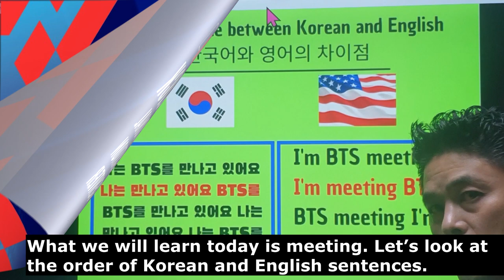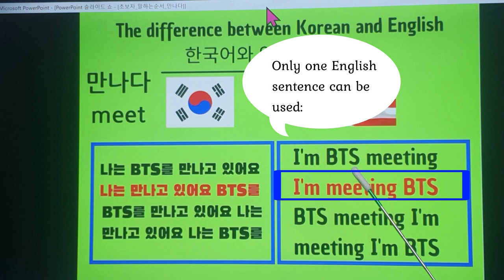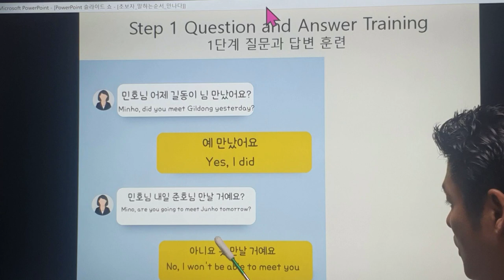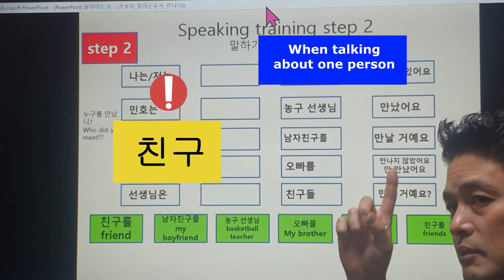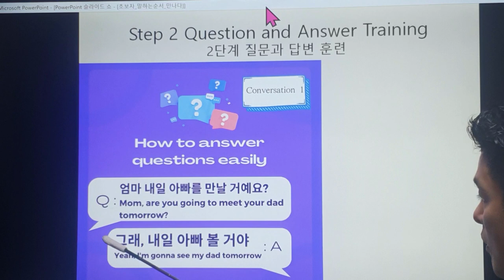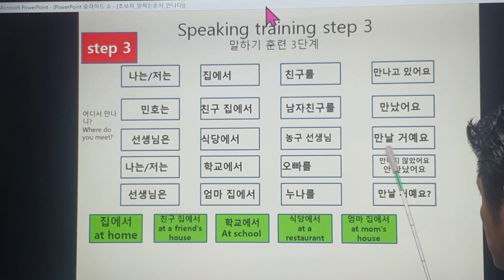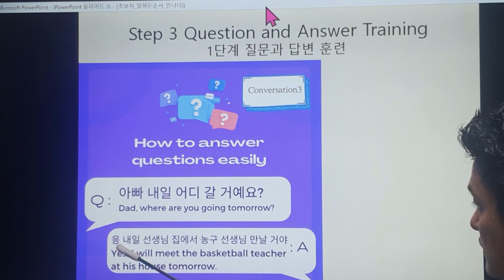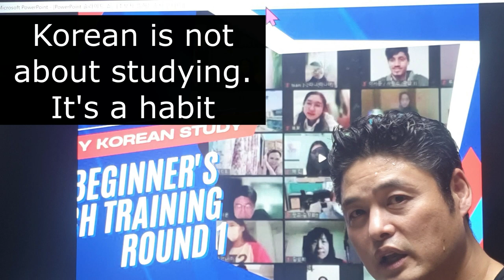Learn Korean in 15 minutes _ From sentences to speaking